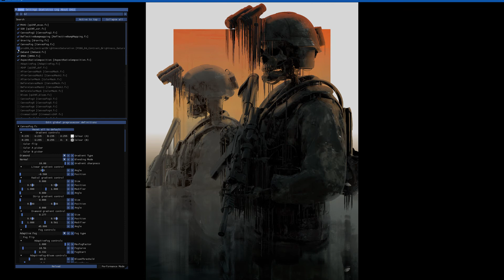Death Stranding Shot05 ReShade